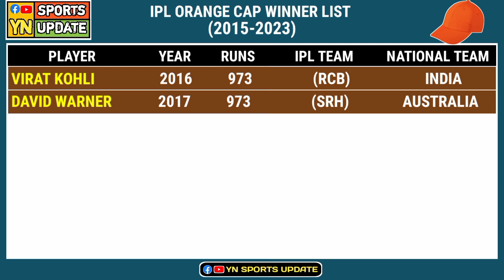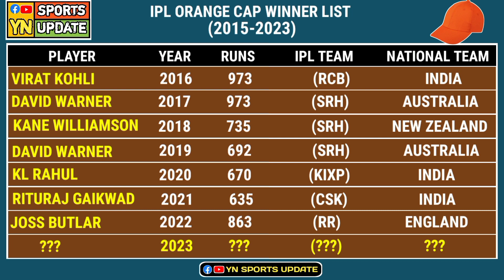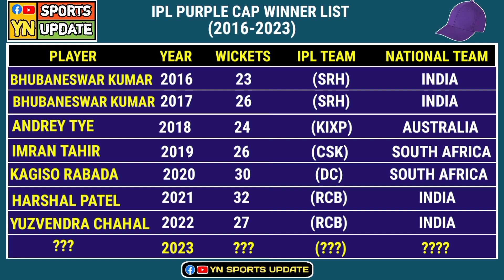IPL Orange cap and Purple cap winners list | 2016-2023 | Ipl best player award winner list | Cricket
Today's video Title: IPL Orange + Purple cap winners list 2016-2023 | Ipl best player award winner list | Cricket | IPL

Assalamu Alaikum today's video shows the list of Indian Premier League IPL best bowler award orange + purple cap winners from 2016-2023.  Ipl purple cap winners list of all seasons.

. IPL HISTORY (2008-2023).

IPL Winner list/Champion list (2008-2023)